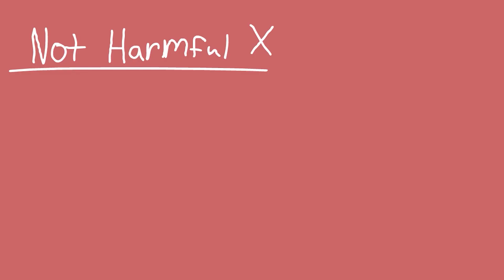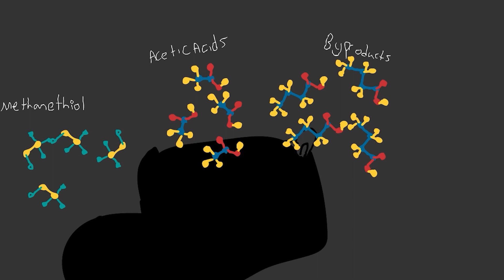Dr. Kilfoil DOES A SHOEY and why Tai Tuivasa shouldn't do it anymore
Are you a fan of Shoeys? Have you ever wondered what kind of bacteria and microorganisms are living inside your shoes? In this fascinating video, we explore the microbiome of shoes and how it relates to the infamous drinking ritual known as Shoeys.

Join us as we delve into the science of the microbiome and learn about the different types of bacteria and fungi that can be found in shoes. We'll discuss the potential health risks associated with wearing dirty or unwashed shoes, and the importance of proper shoe hygiene.

But what about Shoeys? How does the microbiome of shoes affect this popular drinking game? We'll examine the potential risks and benefits of consuming alcohol from a shoe, and whether or not it's a safe and hygienic practice.

Don't miss this eye-opening video about the microbiome of shoes and how it relates to Shoeys. Whether you're a seasoned Shooey veteran or just curious about the science behind this cultural phenomenon, you're sure to learn something new and interesting.

Animation by Adam Magwood from Snooty Trash